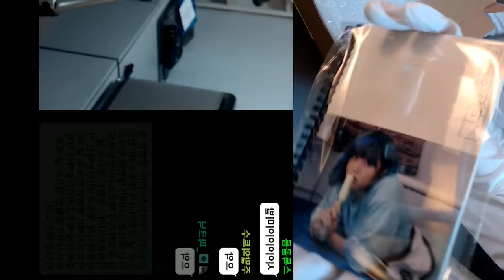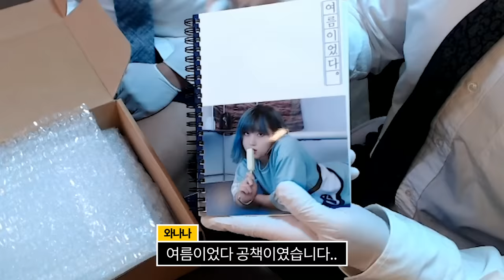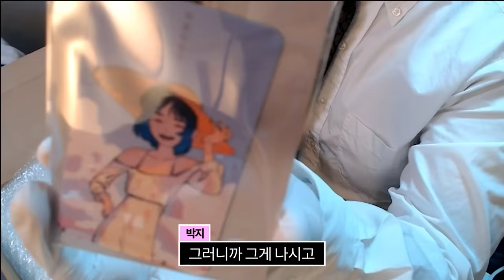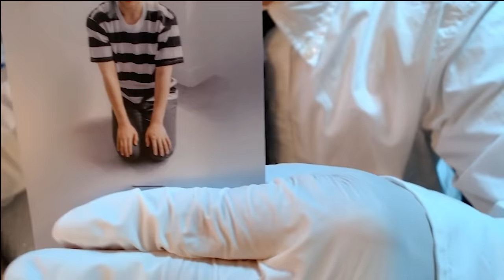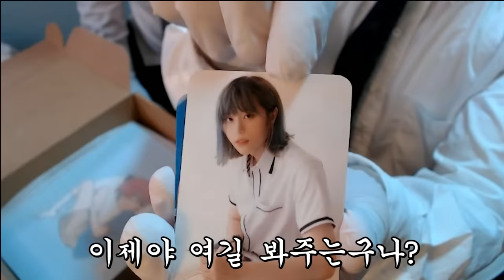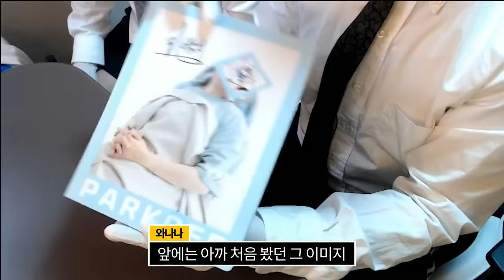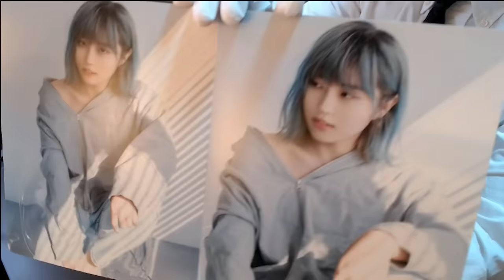박지 화보 리뷰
세상에 아직 악이 있다고 전하라 그믐달과 같이 가느다란 틈 사이에서도 악이 비추는 어둠은 잔악하고 지독히도 진한 향이었다 전하라